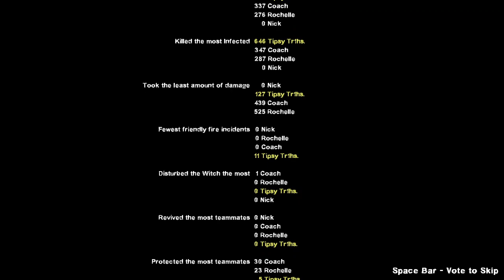Left 4 Dead 2: A Dam Mission (Custom Campaign Playthrough)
Map by @motanium on STEAM!

00:00 - Intro
00:04 - Intro Cutscene
00:19 - Infiltration
06:45 - A1-180 Runway
12:31 - A Dam Stop
18:34 - Underground Shake
27:22 - Extraction
28:10 - Small Holdout
29:50 - The Run
31:23 - Little Holdout
32:06 - The Climb
34:21 - Ending Cutscene
34:45 - Stats